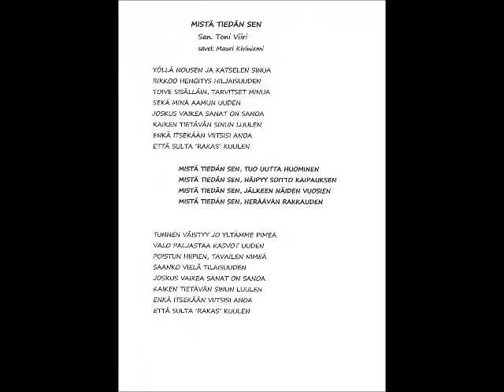Mistä tiedän sen, demo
sanat: Toni Viiri
sävel: Mauri Kiviniemi